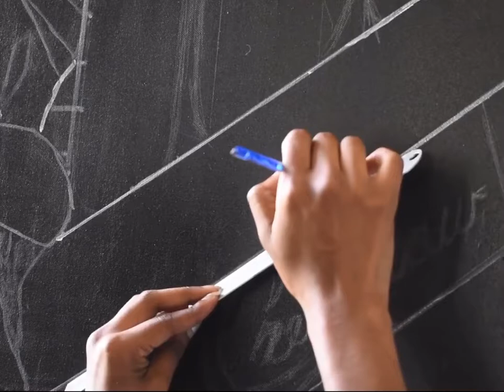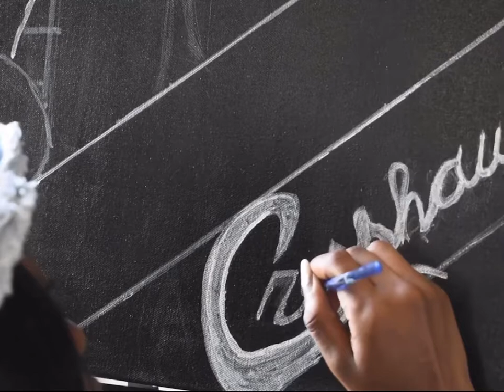Paint With Me| Nipsey Hussle| ArtByXen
(The Mouse Outfit, IAMDDB, KinKai-Feeling High)

Rest In Love Nipsey, Hope Y'all Enjoy!